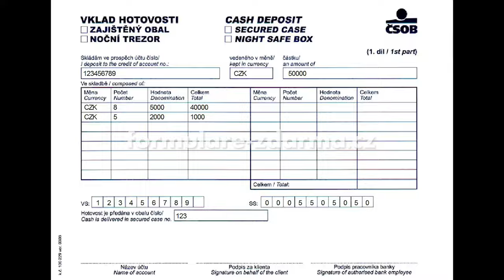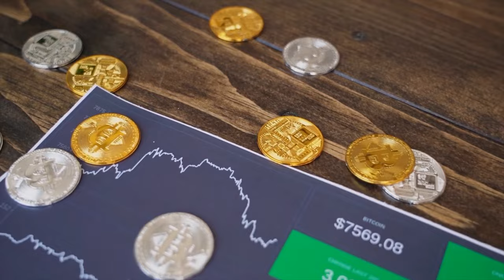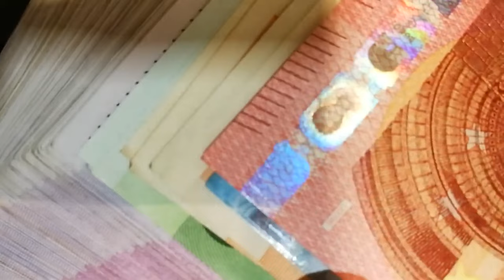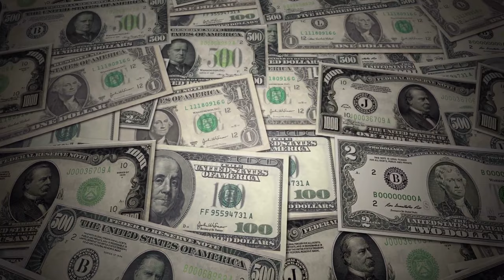JAK FUNGUUJE PRANÍ ŠPINAVÝCH PENĚZ?